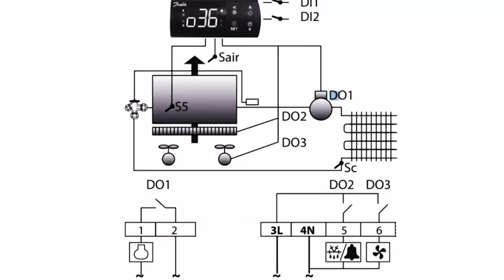Fieldpiece Joblink Firmware Update Demo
Jayson Hines demonstrates how to update the Fieldpiece Joblink Firmware.

Start by turning your Fieldpiece instrument on. Then, go to your tool manager; if an update is available, the app will say so in red. Select that "update available" button, and then you will select the tool you want to update. At the bottom, you can select "cancel" to cancel the update or "continue" to go through with the update.

After you "continue," you can pull a battery out of the instrument and hold down the button in the battery compartment for AT LEAST 40 seconds. Hold down the power button and reinsert the battery as you hold the button down. Keep the button held down for another 5 seconds, and the power button should turn blue. On the app screen, press the "update" button. You will know that the firmware process has started when the power button blinks blue.

The update takes a few minutes, so it's a good idea to inspect your tool as the update completes. The app will let you know when the update finishes, and you can turn the tool back on. When you go to the "Tool Manager" on the app, it will no longer say that an update is available.